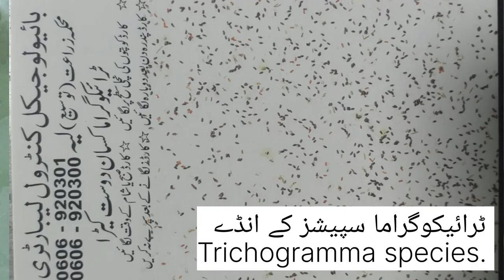Biological control of insect pests of cotton | chrysopa & trichogramma | sucking and chewing insects